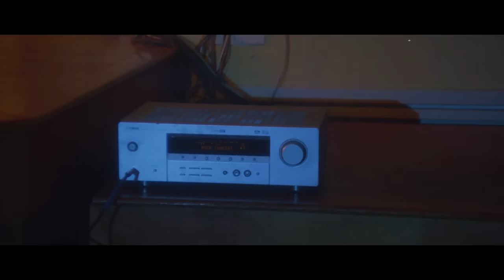Ghost - Cirice (Official Music Video)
"Cirice" is taken from Meliora, out August 21, 2015.

Directed By: Roboshobo

Music video by Ghost performing Cirice. (C) 2015 Seven Four Entertainment, LLC and Concord Music Group, Inc. d/b/a Loma Vista Recordings.